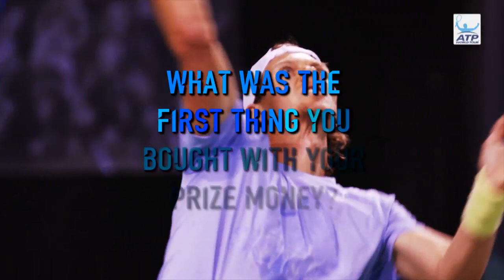ATP Firsts: Tomas Berdych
Tomas Berdych recalls the first time he met his wife and the first time he was asked for an autograph.